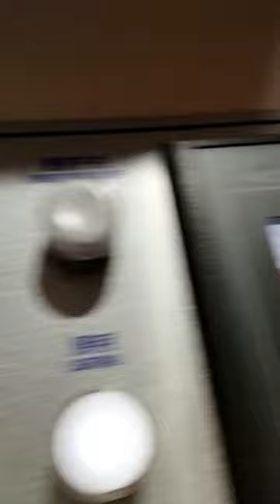MS-800 Fully Automatic Intelligent Cardboard Laminator